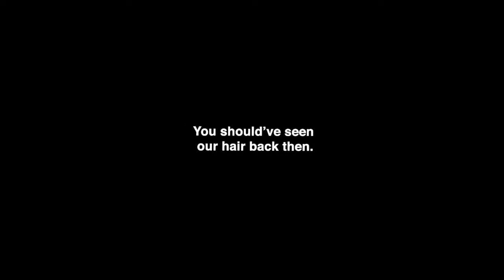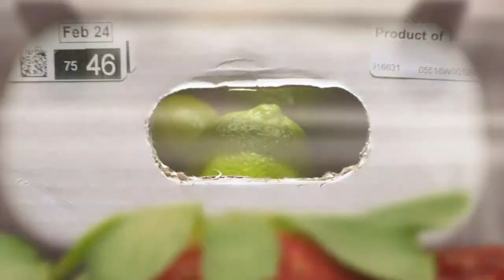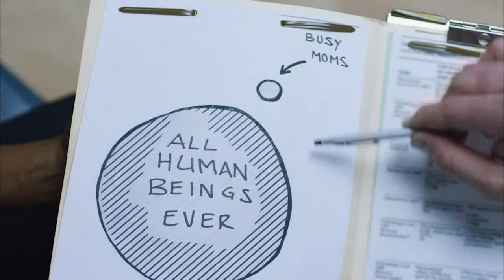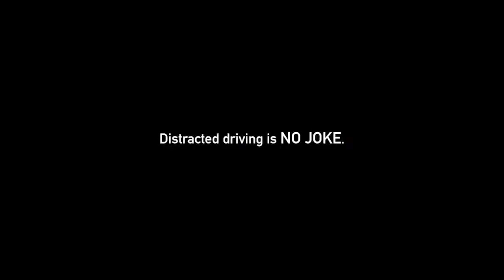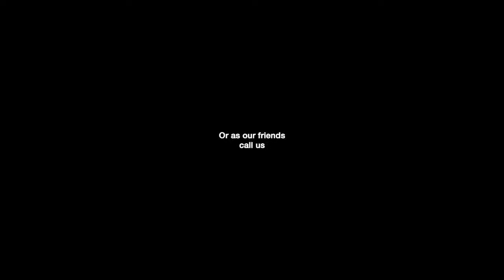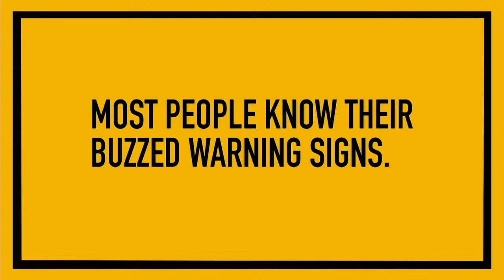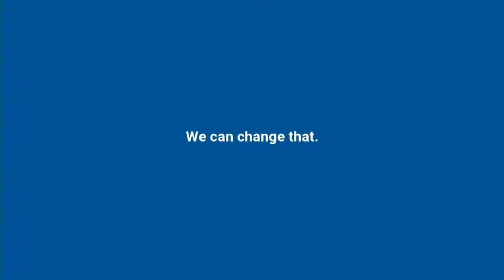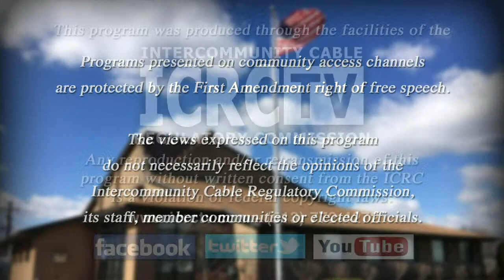Evendale Pavilion Series 2023 - Miami University Steel Drum Band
Live from the Evendale Recreation Center!

For more concerts and local programming visit icrctv.com